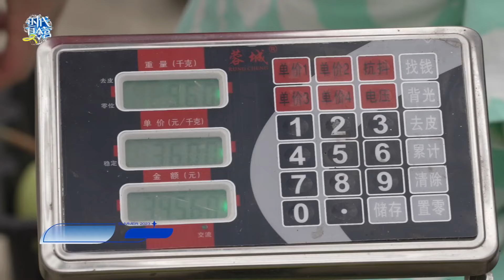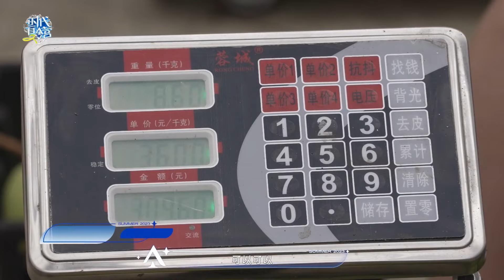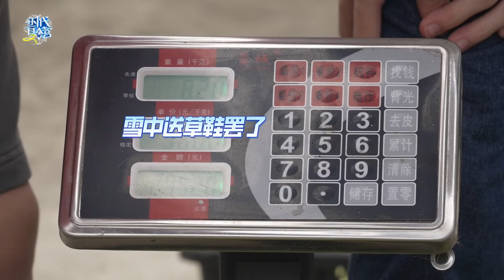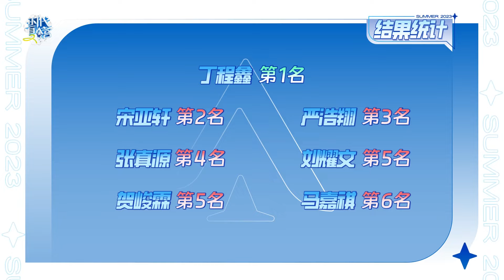【TNT時代少年團 丁程鑫】旅遊日常VLOG《時代夏令營2》未播花絮 10【Ding ChengXin】